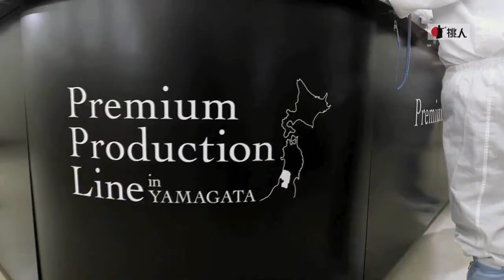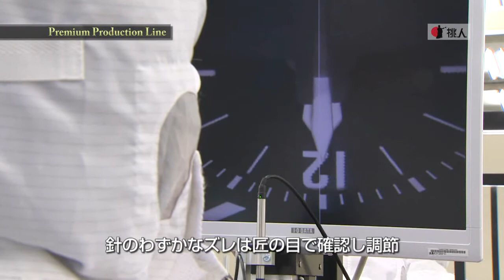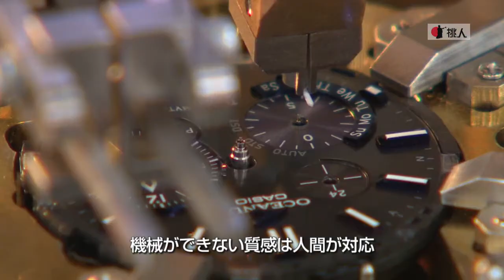CASIO DIGEST【先進のLSIテクノロジーと匠の技の融合】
CASIOのマザー工場の役割を持つ山形カシオ。そこに、最高峰の製造ラインPremium Production Lineが存在する。CASIOが元々持っているエレクトロニクス技術と、時計職人「匠の技」を融合。品質に徹底的にこだわり、CASIOの中でもハイクラスの製品がここで誕生している。